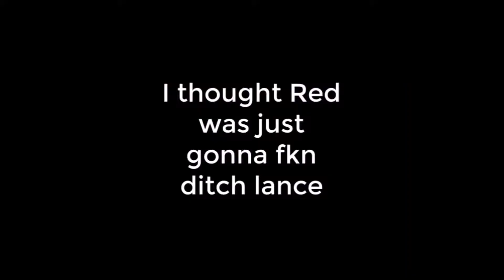[Anime Crack 7] - Voltron Legendary Defender (spoilers and important infos in description)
FR :

J'en ai marre. Autant être honnête je peux plus faire de vidéos comme ça désormais. Je sais que je devrais pas faire des vidéos pour les vues ou des trucs dans le style, mais quand t'es sur YouTube depuis plusieurs années et que t'as toujours le même montant de vues alors que tu tentes de faire plusieurs trucs à la fois, c'est épuisant.
Je me force à faire des cracks parce que ce sont les vidéos les plus regardées mais en vrai je sais même pas si je vais continuer à en faire. Peut-être que ce sera le dernier, peut-être que non.
Je sais même pas si je vais continuer à faire une vidéo toutes les semaines comme j'ai fait jusqu'à présent cette année.

Je suis juste perdu à propos de cette chaîne

EN :

I'm sick of this. Let's be honest, I just can't do videos like that anymore. I know I shouldn't make them for views and stuff like that but when you're on YouTube for few years and you still having the same amount of views even if you try to make different stuff, it's exhausting.
I force myself to do cracks because they're the only videos that people watch but I'm not sure if I keep on doing them. Maybe this will be the last, maybe not.

I'm so fucking lost about this channel

Credits Time :

Voltron Legendary Defender belongs to Dreamworks Animations